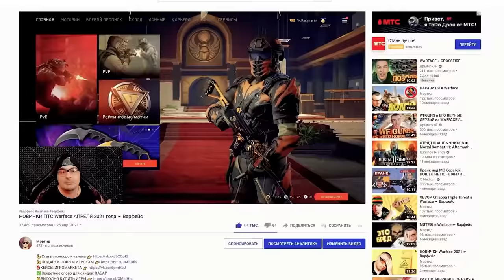КАК УБИВАЮТ Warface ☛ Варфейс